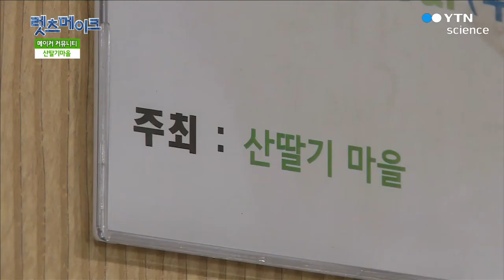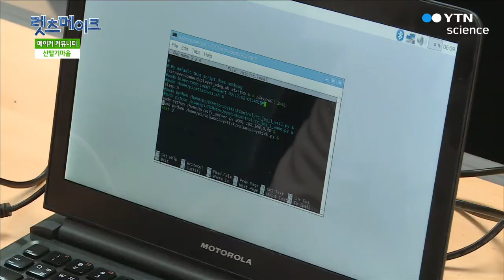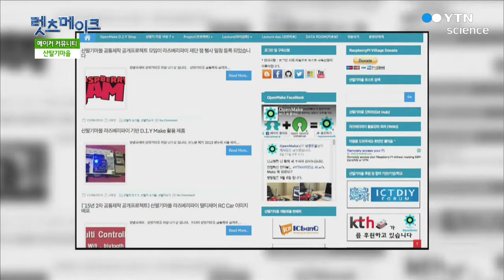메이커 커뮤니티 - 산딸기마을 / YTN 사이언스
손 안의 작은 컴퓨터인 라즈베리파이!

이 라즈베리파이를 이용해 각종 메이커 작품을 만들어내는 커뮤니티가 있다! 라즈베리파이 관련 국내 최다 정보를 보유한 커뮤니티 산딸기마을을 찾아가자.